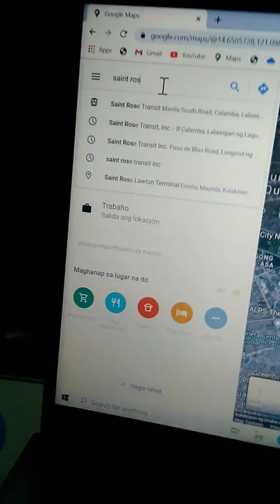calamba bus terminal